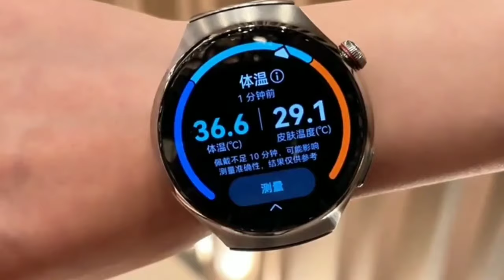Huawei WATCH 4 Pro Space Exploration Edition & WATCH 4 Grass Green Unboxing With Full Review!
Hey Friends,

Tech Handsome BD is a technology based YouTube channel that uploads many types of video related to smartphone like unboxing, trailer, release date, price, specifications, review etc. You will find videos of many famous smartphone brands like Samsung. iPhone, Xiaomi, Oppo, Real me, Nokia, Nothing Phone etc.

Thanks

Tech Handsome BD